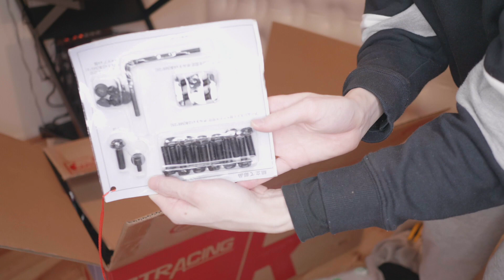安くておすすめなゲーミングチェアを紹介レビュー！レザーと布地どっちが良い？【GTRACING】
今回はGTRACINGのゲーミングチェアをレビューします！
GTRACINGは日本人向けに設計されていて身長の低い人でも足がつきます！
長時間作業をしてるとどうしても腰が痛くなりがちだったのですが、ゲーミングチェアを使うことによって腰が痛くなることもなく長時間作業に集中できるようになります！
デスクワークが多い方は健康してみてはいかがでしょうか！

▼GTRACING GTBEE-RED 布地モデルのAmazon購入リンクはこちら

▼GTRACING GT099-2-red PUレザーモデルのAmazon購入リンクはこちら

提供 : GTRACING

▼まみよしへのプレゼント